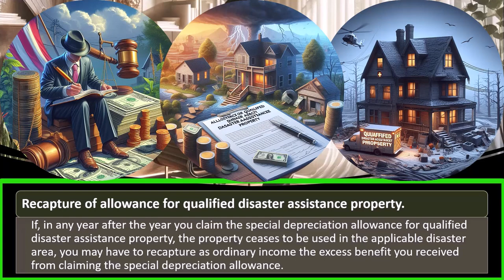Recap of key points regarding depreciation and recapture Tax 2023-2024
"Unlock the secrets of property tax in 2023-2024 with our concise recap of depreciation and recapture taxes. Learn the essentials: depreciation methods, recapture tax implications, and how to optimize your tax planning. Stay ahead of the game and maximize your tax benefits. Watch now!"